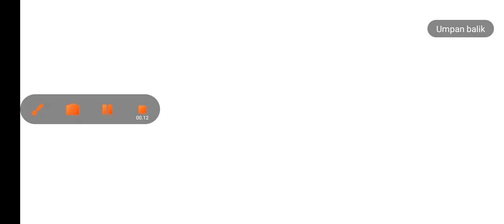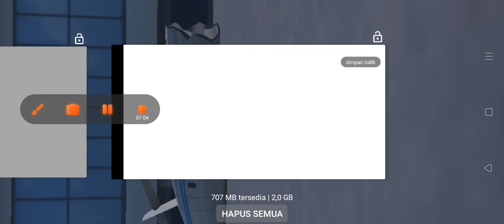minecraft kereta yang 17 ini adalah